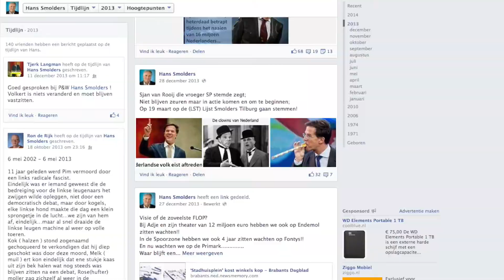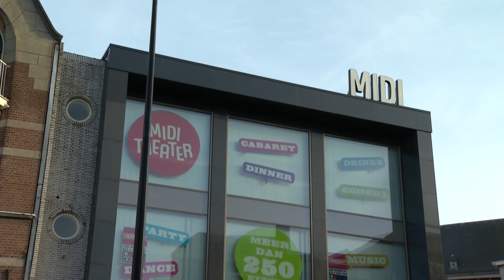The Choice of Tilburg -- Hans Smolders -- LST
19 maart 2014 zijn er gemeenteraadsverkiezingen. Bekijk hier waar Lijst Smolders Tilburg voor staat.
Dit item is onderdeel van het programma TilburgKiest.